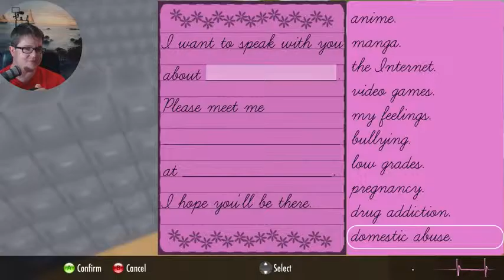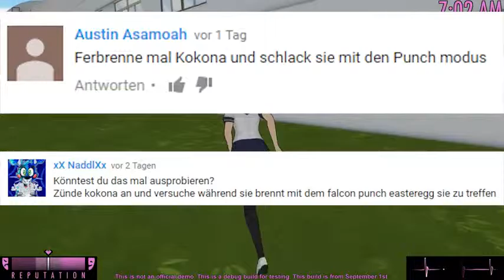TEACHER BOOTYLICIOUS Yandere Simulator Let's Play Myths German